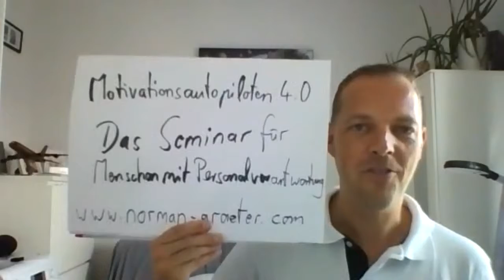Norman Graeter Motivationsautopiloten 4 0 Intro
Motivationsautopiloten 4.0
Was motiviert mich und andere ins Handeln zu kommen? Das zwei Tages Seminar mit Anke Rehfeldt und Norman Gräter.
In uns gibt es über 60 motivatorische Autopiloten. In diesen zwei Tagen werden wir uns gemeinsam die Wichtigsten Motivationsautopiloten anschauen und Ihre eigenen herausfinden.

Werde Sie sich Ihrer eigenen unbewussten Stärken und Schwächen bewusst.

Finden Sie heraus, was Sie immer und zu jeder Zeit motiviert.

Erkennen Sie, wie Sie zu anderen Menschen eine schnelle Verbindung aufbauen können.

Erfahren Sie, wie Sie das Verhalten Ihrer z.B. Kunden einschätzen können.

Lernen Sie, wie Sie in Bewerbungsgesprächen die richtigen Bewerber für die passende Stelle finden.

Erkennen Sie, welche drei individuellen Strategien in Ihrem Körper automatisch bei Stress nacheinander geschaltet werden, bevor dann einer Ihrer Motivationsautopiloten alle anderen überschreibt und wie von Geisterhand Ihre Führung übernimmt.

Allein dieses Wissen hat die Beziehung der beiden Trainer gerettet.

In diesen zwei Tagen erhalten Sie eine genaue Strategie, welche Motivationsautopiloten Sie steuern und wie Sie die Motivationsautopiloten anderer Menschen wie Kollegen, Bewerber, Mitarbeiter, Partner und Kinder ganz einfach herausfinden können, um sie dann maximal zu motivieren.

Dieses Seminar ist für Menschen, die
- gerne wissen möchten, wie sie aus ihren Tiefs umgehend Hochs machen können
- harmonischer mit ihrem Partner zusammenleben wollen
- Personalverantwortung haben
- die besten Teams für einen gewissen Job zusammenstellen wollen
- im Verkauf tätig sind und ihre Kunden lesen möchten, wie ein offenes Buch
- mehr Erfolg im Netzwerken haben möchten

Dieses Seminar ist nicht für Menschen, die
- egoistisch andere Menschen abzocken wollen
- die anderen Menschen mit diesem Wissen für ihre eigenen niederen Zwecke manipulieren wollen
- andere Menschen ausnutzen wollen
- Menschen etwas verkaufen wollen, was sie nicht brauchen

Kommen Sie mit auf eine spannende Reise zu sich selbst. Das Powerpaar Anke Rehfeldt und Norman Gräter, Trainer des Jahres 2017 und doppelter Europameister im öffentlichen Reden zeigen Ihnen, mit welchen Fragen Sie Motivationsautopiloten herausfinden können – bei sich selbst und anderen und wie es auch Ihre Firma, Ihre Familie und Ihre Lebensfreude retten kann.